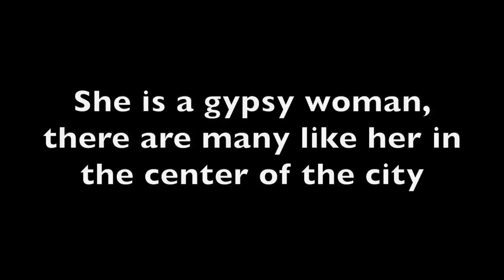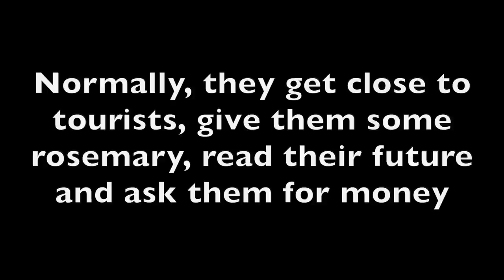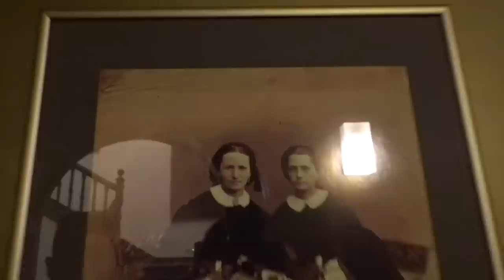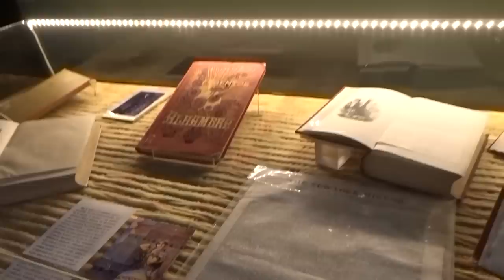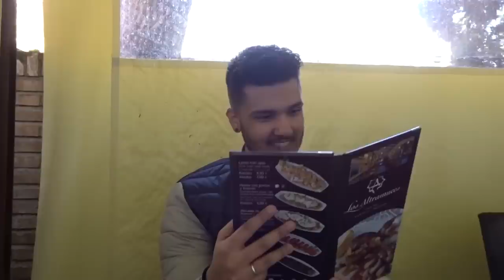VISITING GRANADA WITH MY BOYFRIEND + THE BIGGEST SHOPPING CENTER | LOBELO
longdistancerelationship meetingforthefirsttime firstmeeting coupleHello there guys!

meeting